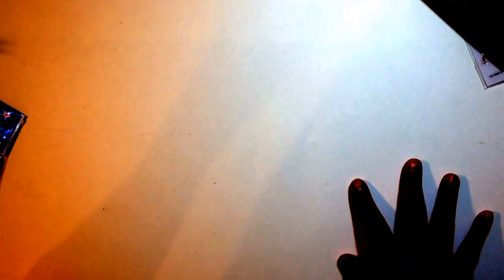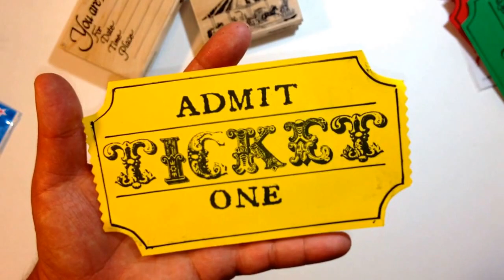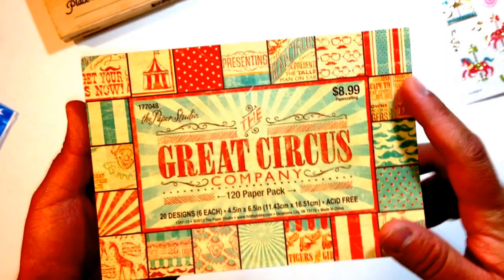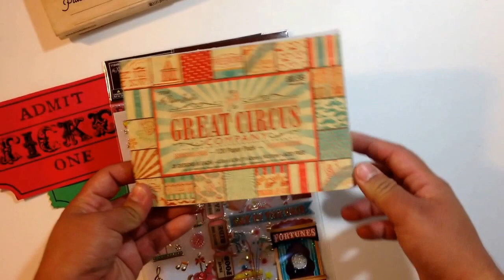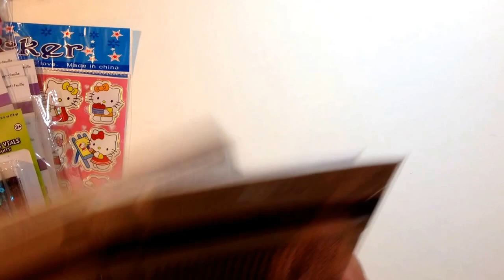Chit Chat & Giveaway Update! Instagram !!Stickers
All you have to do is be a follower
And comment how you got into crafting! (On original post)